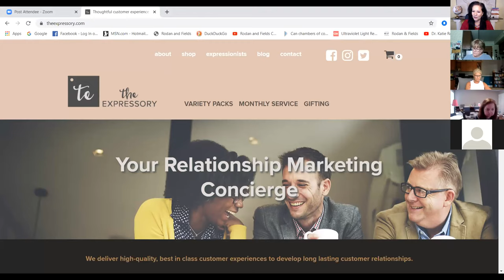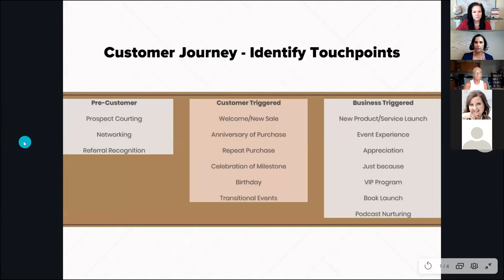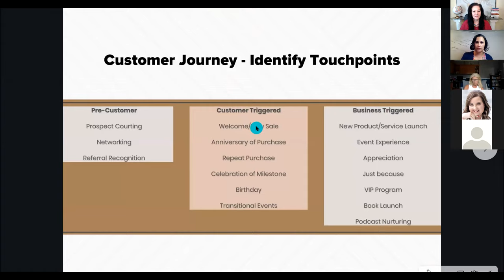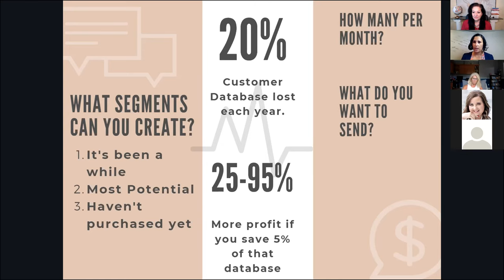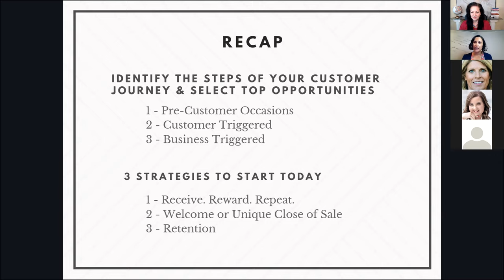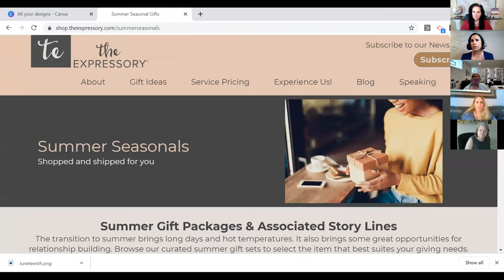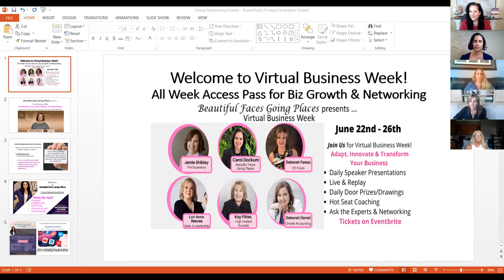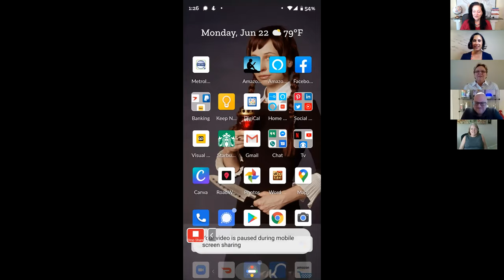Virtual Business Week - Jamie Shibley, The Expressory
Virtual Business Week - June 22nd - 26th, 2020:  Speaker Presentation by Jamie Shibley, Founder & CEO of The Expressory.  Elevate Your Brand & Customer Experience with Relationship Marketing.